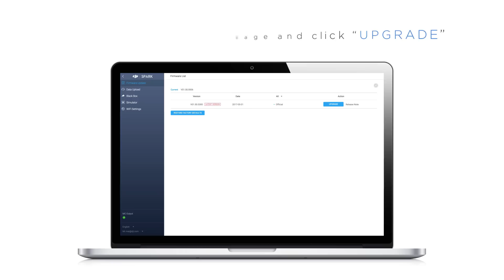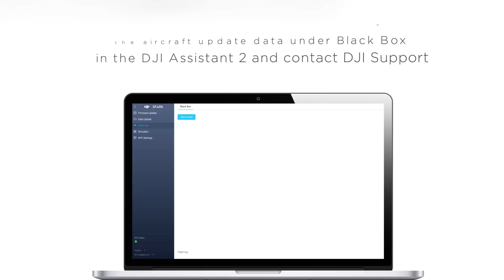How to Update the DJI Spark's Firmware with DJI Assistant 2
Here are some helpful tips on how to update the firmware of DJI Spark with DJI Assistant 2.